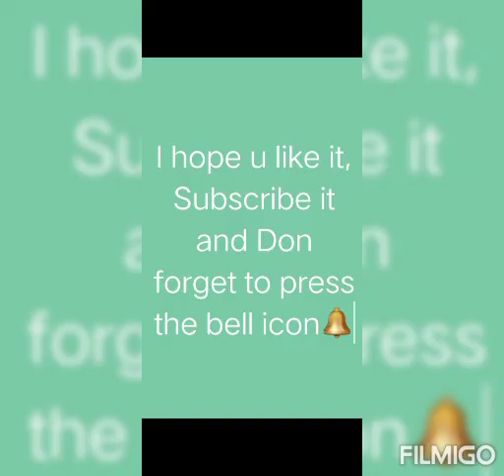2021TOP GOWN DESIGNING IDEAS || BEAUTIFUL COLOR COMBINATION || LUXURY LOOKS